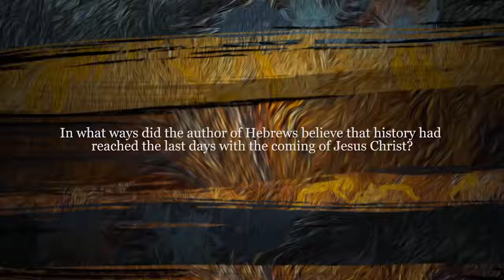The Last Days in Hebrews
In what ways did the author of Hebrews believe that history had reached the last days with the coming of Jesus Christ?
Dr. Barry Joslin

The author of Hebrews believed that history had reached its apex, its last days, in the coming of Christ. Matter of fact, the first sentence of the book of Hebrews, the letter of Hebrews, better yet, the sermon to the Hebrews, starts out that way, doesn't it? That in, "Long ago, in many portions and in many different ways, God had spoken through the prophets and to the fathers, but now," and then here it is, "in these last days he has spoken in a Son," in his Son, the one who had inherited his own name, the divine name, and he rules and reigns at the right hand. And so, that's the first sentence of the book of Hebrews, really the first four verses, the prologue. And so, this familiar New Testament idea is that the last days had been inaugurated with the coming of Christ, the first advent of Christ and would be consummated at his return. And so, whereas the Old Testament looked towards that day of the Messiah, the age of the Messiah — we see that in something like Joel 2:28-32 — Hebrews says that time is now here. These are the last days because God has now spoken the definitive and final word in his Son. What else does he need to say? What else does he need to do? The redemption that had been anticipated, the redemption that had been promised, has now found its fulfillment, or as Paul would say, it's "Yes" and "Amen" in Christ. You think of something like chapter 10:8, 9 and 10 where he says all of these things in the Old Testament happened, the sacrifice or the temple, and all of these pictures were pointing towards the final day of restoration, this final day of restoration. Or even think of chapter 12 where it says, "Fix your eyes on Christ the author and perfecter of our faith who leads us to that final place, that final eternal city that chapter 12, particularly 22 through 24 refer to – the congregation, the great the presence of God, where Christ is, and the angels, and the great assembly, the festal gathering, that final place – that these are the last days and the only thing left to come is Christ to return and his kingdom be consummated, which has been inaugurated in his first coming in his person and work at the cross.